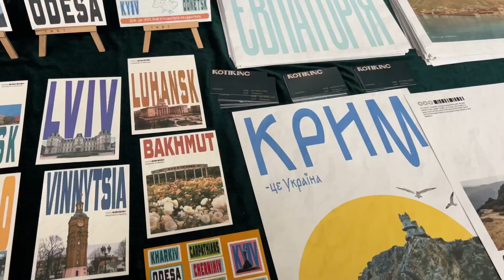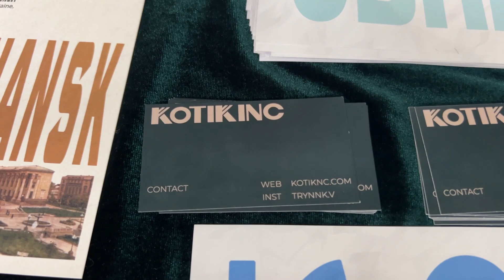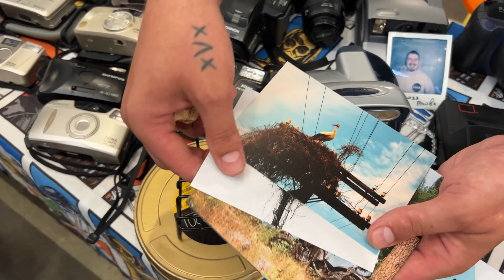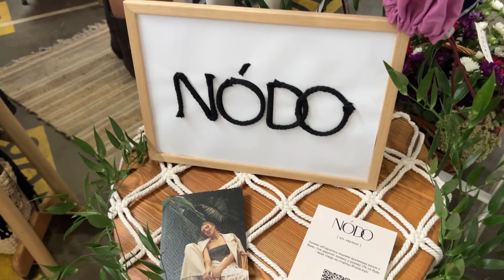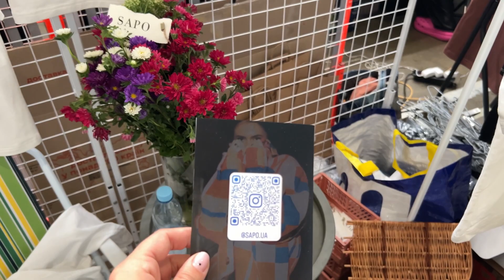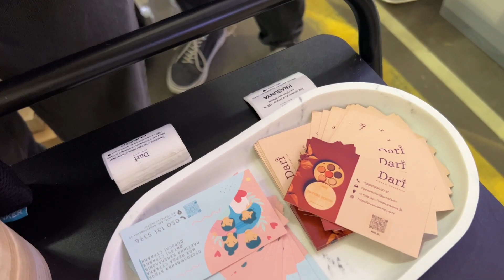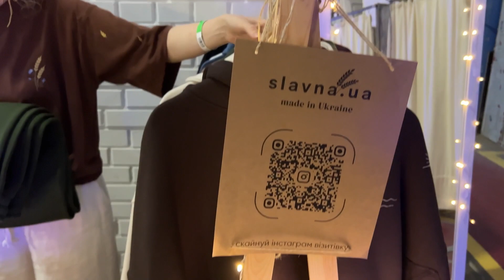ЯК ПРОЙШОВ БЛАГОДІЙНИЙ КУРАЖ 2-3 ВЕРЕСНЯ. ПРАПОР З АВТОГРАФАМИ. НОВІ БРЕНДИ. ФОТО ЗА ДОНАТИ.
Друзі всім привіт. . Як ви зрозуміли це відео знову про Кураж, я не зупинюсь про нього знімати відео та робити пости в соцмережах. На відео я ділитимусь атмосферою добра та щирості, яка там відбувалась. Познайомлю вас з українськими брендами, вінтажними лавками, та моментами добрих справ від зіркових гостей на Кураж Базарі.

І саме головне будьте активними на моєму каналі, для мене це важливо!

00:00 - привітання
00:25 - що я продаю
01:35
02:26
03:25
04:56
06:55
08:26
09:21
09:30
12:18
12:27
12:44
13:15
13:39
13:48
14:14
15:20
15:34
17:03
18:15
Друзі я помаксимуму поділилась із Вами сторінками практично усіх брендів та блогерів, які знайшла в соц мережах.
Тож впевнена відео буде для вас не лише цікавим, а також корисним.